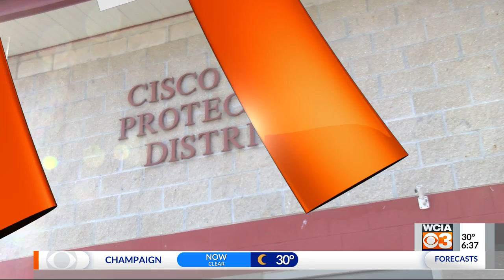Cisco Fire Truck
The Gilbertsville Fire and Rescue Co. in Pennsylvania delivered a new fire engine to the crew at the Cisco Fire Protection District.